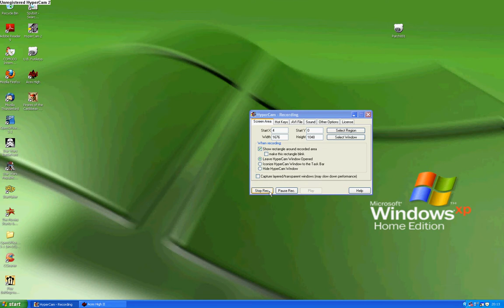Aces High II Plane combat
Sorry it is in bad quality.On offline practise im not very good :d